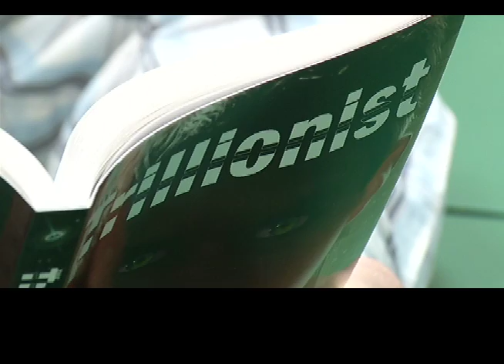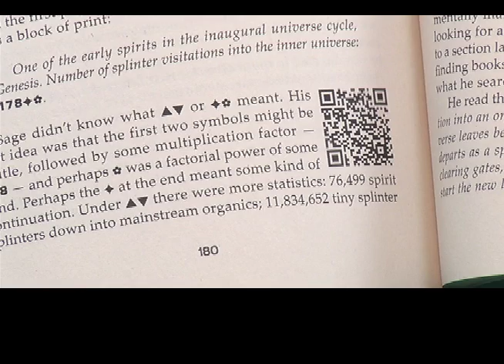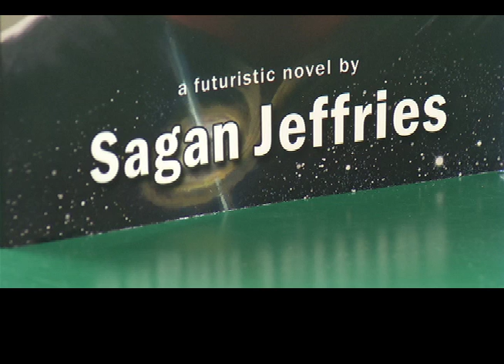Ed Lukowich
Former world curling champion Ed Lukowich, writing under the pen name Sagan Jeffries, talks about his new science fiction novel and compares his love of sport to his love of writing. Lukowich is visiting the area for the Lethbridge Entertainment Expo.